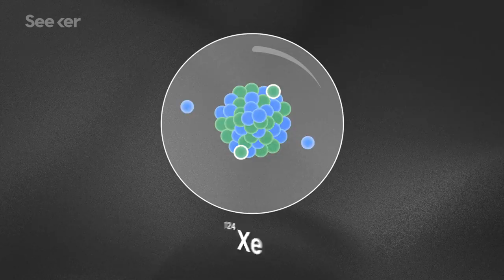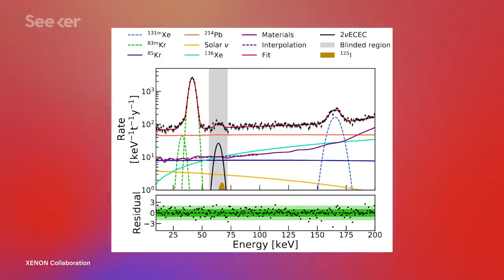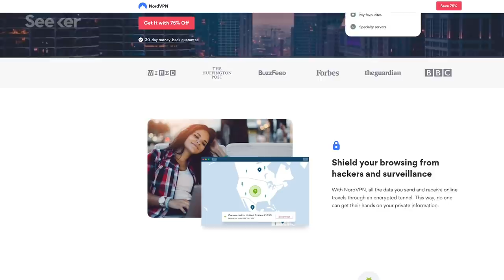Scientists Were Hunting for Dark Matter...and Then This Happened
These scientists discovered the longest half-life ever recorded.

In April 2019, the Xenon1T detector in Italy aimed to detect dark matter with liquid xenon. While they failed to succeed, the team did discover the longest half-life ever recorded, which is extraordinarily rare.

The experiment consisted of an enormous tank filled mostly with xenon cooled to -96 degrees Celsius, and while the vat contained 3.2 metric tons of liquid xenon, the experiment had a targeted exposure rate of 1 metric ton per year, hence the 1T in the name.

The scientists were trying to expose the xenon to dark matter, or most specifically Weekly Interacting Massive Particles (WIMPs), which are thought to be heavy, slow-moving particles. But the particles are just hypothetical.

The experimental hope was that while watching a gigantic tank of xenon very closely, a WIMP would collide with an atom and transfer some of that energy to the atom’s nucleus. In turn, that would excite other xenon atoms, ultimately leading to the release of faint signals of ultraviolet light and trace amounts of electrical charge which could be detected by sensors at the top and bottom of the tank.

And after collecting data from 2016 to December 2018, scientists didn’t detect any dark matter, not a single hint of a WIMP. Instead, they discovered something else pretty monumental: a record-setting half-life.

Learn more about the Xenon1T detector, the experiment and the unexpected result in this episode of Elements.

Dark matter detector reveals material with longest half-life ever – 18 sextillion years
"According to this study, the half-life of xenon 124 is a barely-comprehensible 18 sextillion years, or an 18 followed by 21 zeroes. For comparison's sake, that's more than a trillion times longer than the age of the universe itself, which is a mere 13.8 billion years young."

"Dark matter is stuff in space that has gravity, but it is unlike anything scientists have ever seen before. Together, dark matter and dark energy make up 95% of the universe. That only leaves a small 5% for all the matter and energy we know and understand."

Dark Matter Search Results from a One Ton-Year Exposure of XENON1T
"XENON1T utilizes a liquid xenon time projection chamber with a fiducial mass of (1.30±0.01) ton, resulting in a 1.0 ton yr exposure."